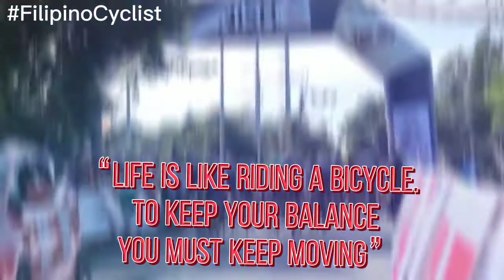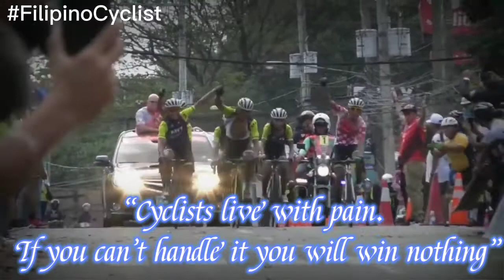Tribute to our Filipino Cyclist | Siklistang Pinoy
The Best Riders of the Philippines never cease to amaze us with their incredible talent, especially the young riders. i do not own this clips, they are from the respective owners.